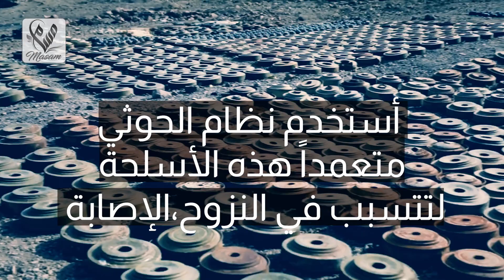متى تم ابتكار أول عبوة ناسفة في التاريخ؟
تعرف معنا على تاريخ صناعة الألغام والعبوات الناسفة ومن أول من ابتكر تلك المتفجرات من البشر عبر التاريخ وكيف ساهمت الحرب الأهلية الأمريكية في تسريع عملية تطويرها كل ذلك وأكثر في الفيديو.. تابع معنا